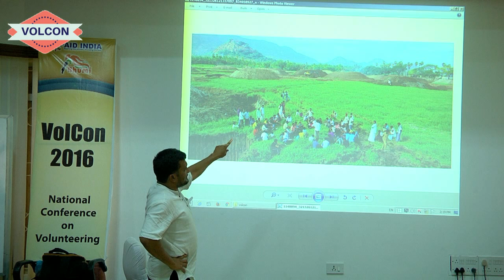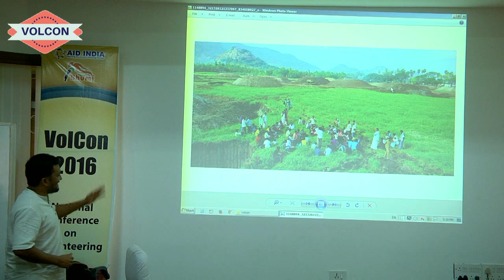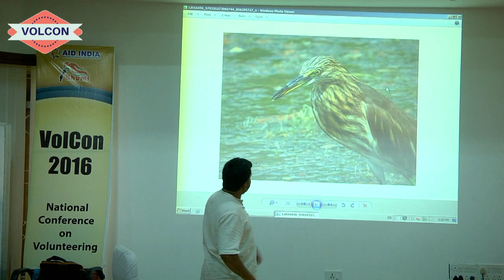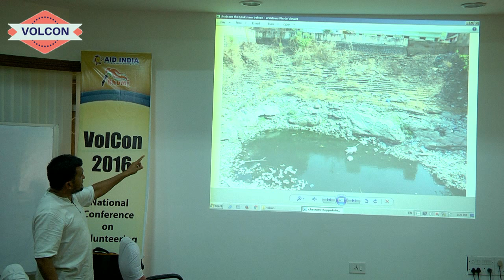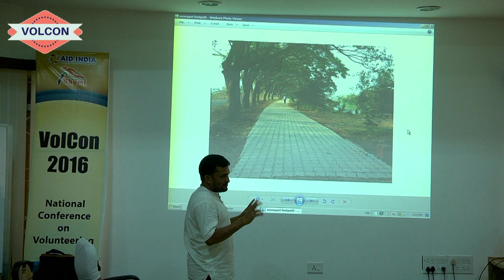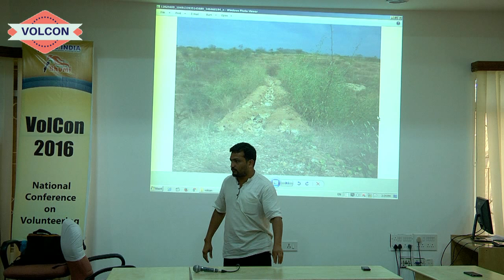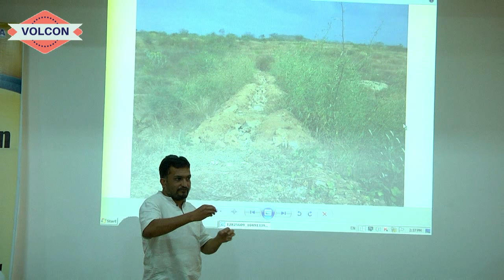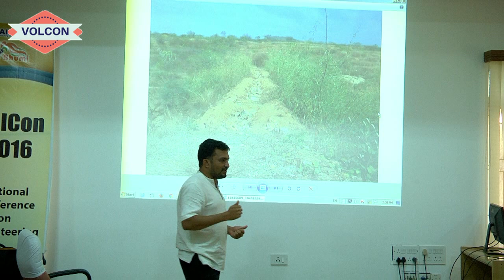Salem Citizens forum - case study | Piyush Sethia | Volcon 2016 | Chennai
Piyush is farmer, green entrepreneur and a activist. Hailing from Salem & convenor of Salem Citizens forum which has restored many neglected water bodies. Corporates which have been looting salem have been hauled up and many have shut shop. Coop Forest a effort in creating forests sustainably is looking to challenge the present definition of development based on destruction of environment.